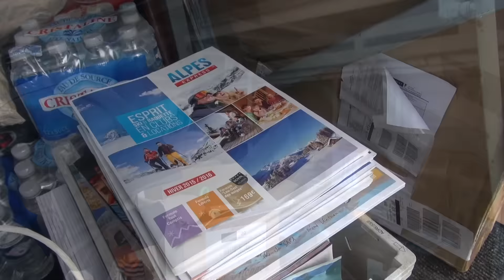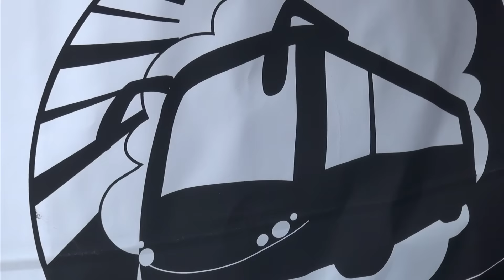TourMaG&Co Roadshow : la 4ème édition dans le sud de la France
La 4ème édition du TourMaG&Co Roadshow, c'est 9 villes parcourues en 6 jours (Clermont-Ferrand, Montpellier, Toulon, Nice, Marseille, Bastia, Porto Vecchio, Ajaccio, Lyon), 10 partenaires réunis à bord d'un autocar aménagé en club 4 et 108 agents de voyages rencontrés.